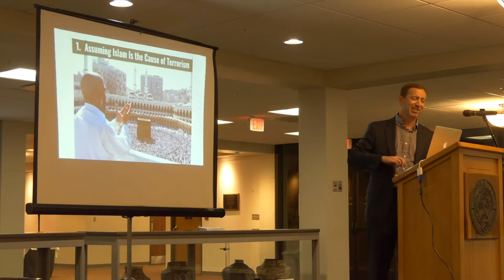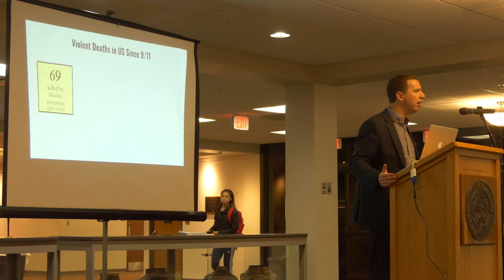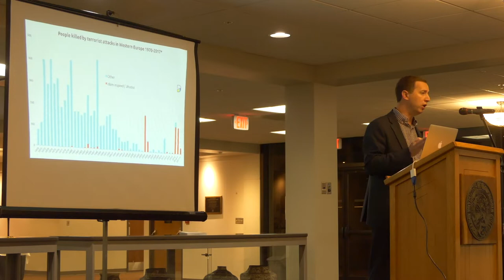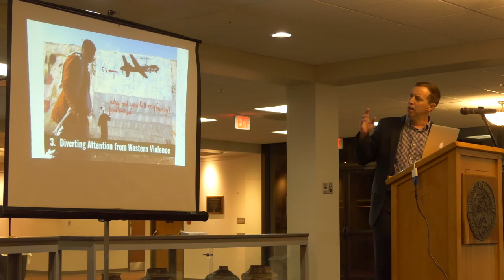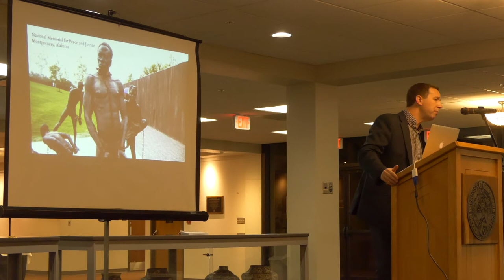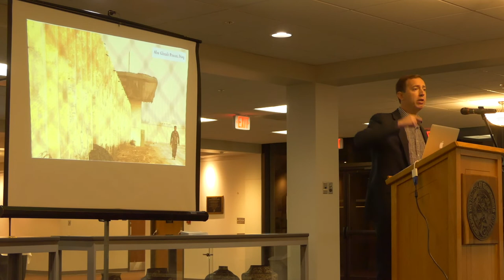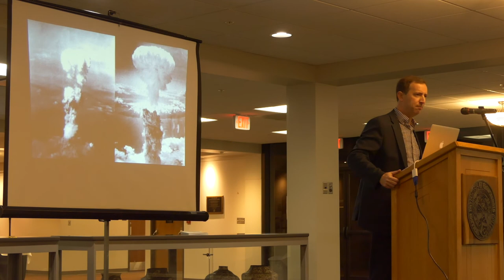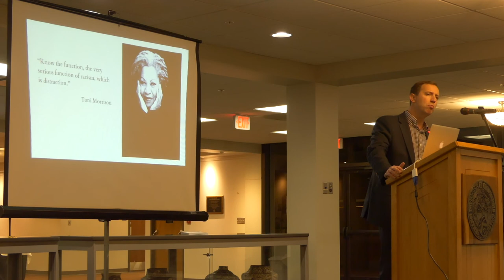The WilliamE. Phipps Intordisciplinary Lectureship 2018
Dr. Todd Green, a nationally recognized expert on Islamophobia, delivered the Davis & Elkins College Phipps Lecture Thursday, November 1. Green’s talk was titled “Why Don’t Muslims Condemn Terrorism? Racist Scapegoating and Western Violence in an Age of Islamophobia.”

Green is an associate professor of religion at Luther College, a public scholar and an author. He served as a Franklin Fellow at the U.S. State Department in 2016-17, where he analyzed and assessed the impact of anti-Muslim prejudice in Europe on countering violent extremism initiatives, refugee and migrant policies, and human rights. He has also given lectures on Islamophobia to other federal agencies, including the FBI and the Department of Homeland Security.

Established in 1995, the Phipps Lectureship brings accomplished scholars from a wide range of backgrounds to campus to provide opportunities for sharing ideas and experiences in religion, philosophy and related disciplines. Dedicated to continuing Dr. William E. Phipps's legacy of scholarship, inquiry and the candid discussion of ideas, the lectureship connects students and the public with leading scholars through classroom visits, small group meetings and an annual free public lecture.